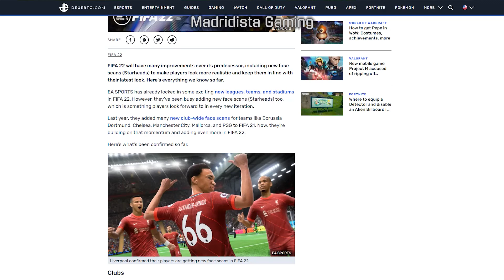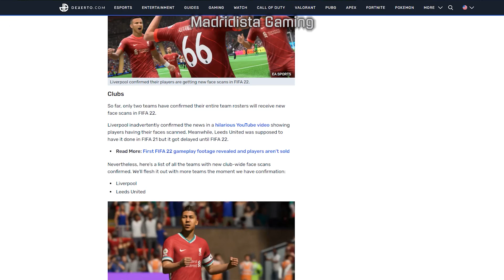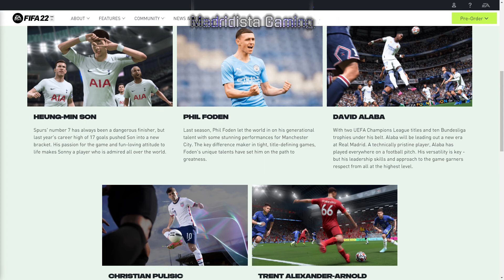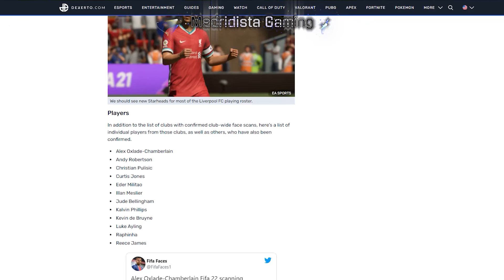Todas las nuevas CARAS REALES de FIFA 22 hasta el momento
Las nuevas caras reales de FIFA 22 100% confirmadas hasta el momento!!!

Según información de Dexerto, estas serían las únicas caras reales confirmadas a día de hoy para el venidero FIFA 22. Solamente Leeds United y Liverpool como clubes 100% confirmados, así como un puñado de jugadores, contarían con real face de momento en la próxima entrega de EA Sports.

Estoy en Twitter en @RMadridGaming